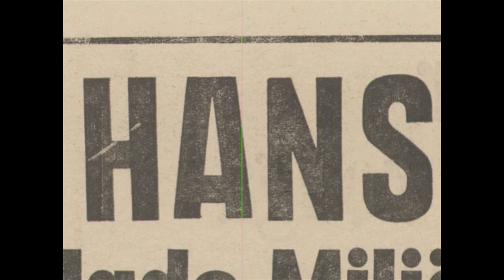Hot Docs 2023 Trailer: BLIX NOT BOMBS